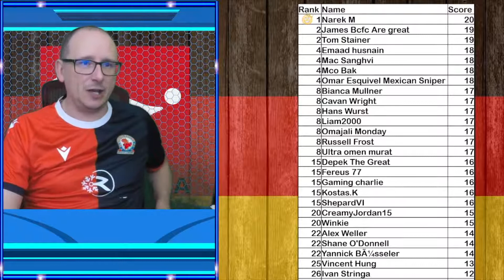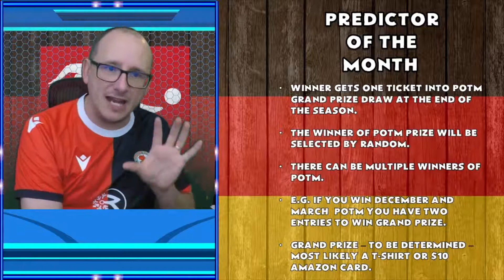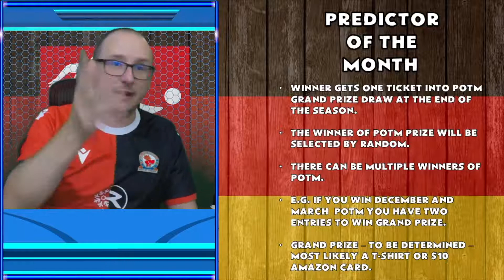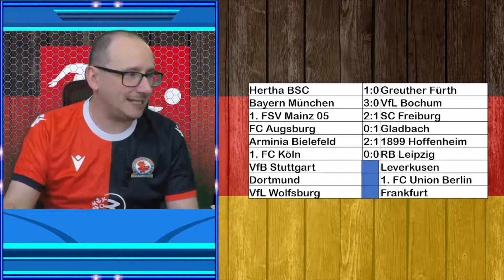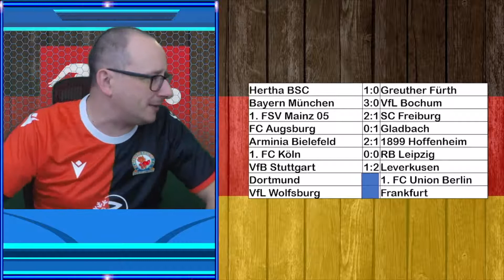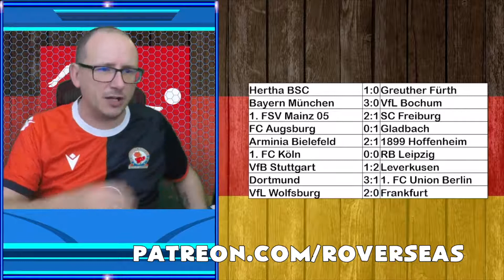2021/22 Bundesliga Predictions - Matchday 5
The 2021/22 Bundesliga season is here and in this video I will show you my predictions for matchday 5.

Who do you think will win the league this season?

The matches we will be predicting are:

Hertha BSC vs SpVgg Greuther Fürth
Bayern München vs VfL Bochum
1. FSV Mainz 05 vs SC Freiburg
FC Augsburg vs Bor. Mönchengladbach
Arminia Bielefeld vs 1899 Hoffenheim
1. FC Köln vs RB Leipzig
VfB Stuttgart vs Bayer Leverkusen
Borussia Dortmund vs 1. FC Union Berlin
VfL Wolfsburg vs Eintracht Frankfurt